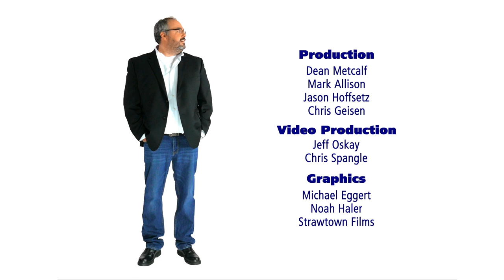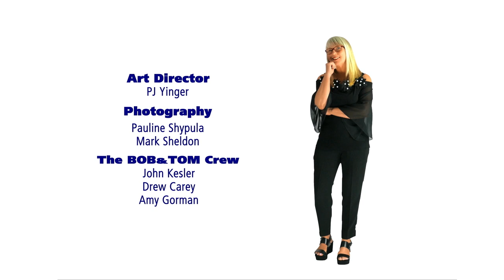Josh Arnold's New Suck Nozzle | B&T This Week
Josh Arnold has been gifted a water bottle and he has no idea how to use it. Tom had an incident while powdering certain areas. Chick is getting a new tattoo and a listener sends in a sad suggestion. Ace has a brutal joke of the day. We learn that chit is a funny word.